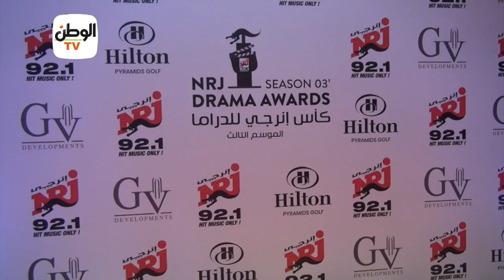أحمد فهمي يكشف عن حالة هنا الزاهد الصحية ودوره الجديد مع هشام وشيكو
جريدة الوطن
جريدة يومية مستقلة